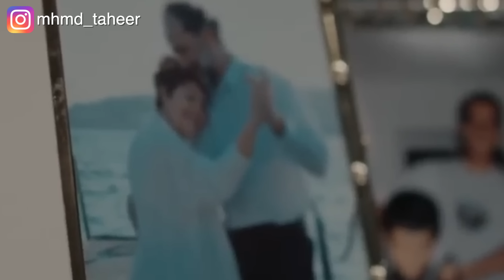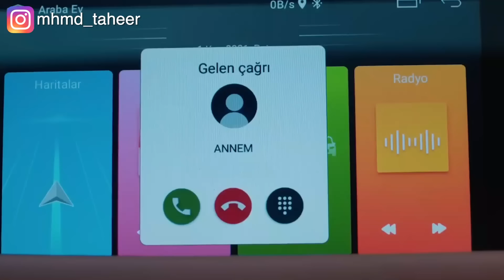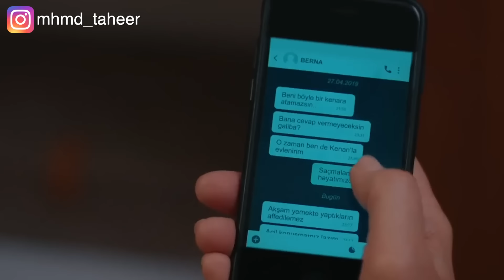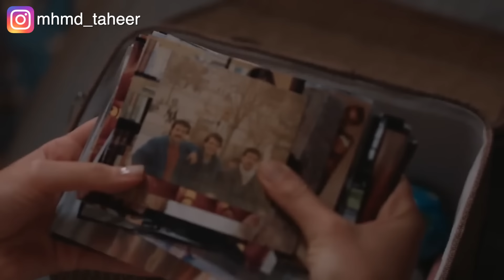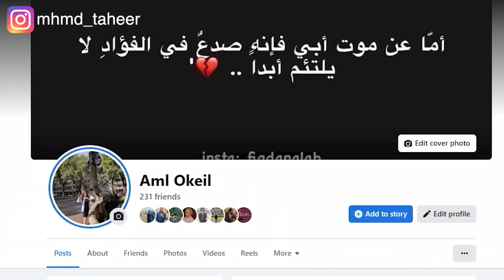بعد قصة حب دامت ٣٠ سنة بتكتشف خيانة جوزها وبتقرر إنها تقتله .. ملخص مسلسل الازهار البرية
ملخص مسلسل الازهار البرية